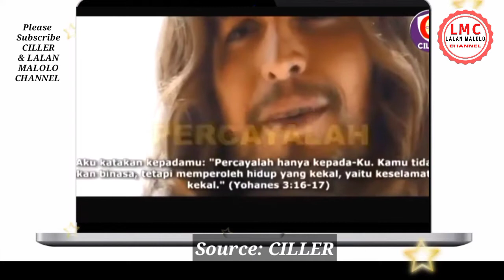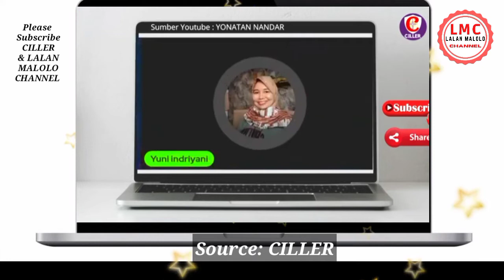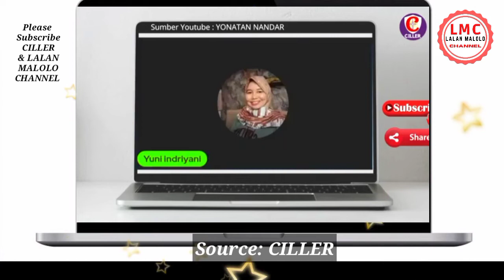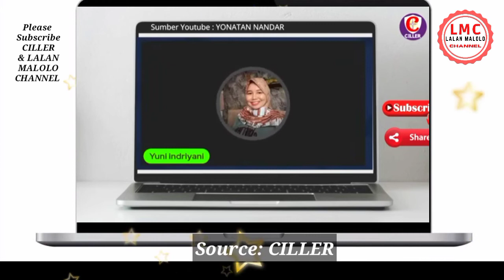GEGER!! DETIK2 USTADZ NANDAR DITABOK BU YUNI DALAM ROOM SENDIRI, Bikin Modyarr!!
Video yang bikin GEGER!! DETIK2 USTADZ NANDAR DITABOK BU YUNI DALAM ROOM SENDIRI, Bikin Modyarr!! Rupanya maksud hati untuk menasehati dan minta klarifikasi dari bu Yuni, eh malah dapat tapok , aduh malu atuh. Mari kita simak videonya, jangan diskip ya agar dapat info selengkapnya. Bagaimana tanggapan dan pendapat Sahabat LMC, silahkan tulis ya di kolom komentar, trima kasih, God bless.

Bersama kita melayani melalu canal ini, Tuhan Yesus memberkati, Amin 🙏